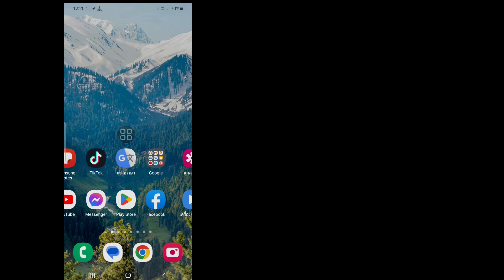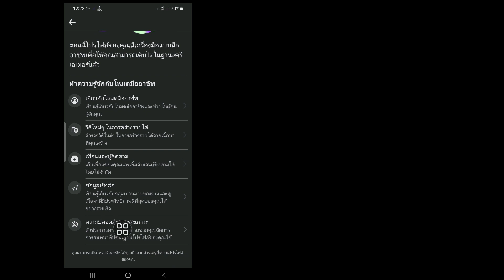วิธีดูว่าใครดูโปรไฟล์ Facebook ของฉันในปี 2023 || อัพเดทใหม่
Android School

 ในวิดีโอนี้ ฉันจะแสดงวิธีดูว่าใครดูโปรไฟล์ Facebook ของฉันในปี 2023 ||  อัพเดทใหม่
 ดูวิดีโอต่อไปจนจบ
 เป็นวิธีที่ง่ายและสะดวกมาก

 ไม่ Facebook ไม่อนุญาตให้ผู้คนติดตามว่าใครดูโปรไฟล์ของพวกเขาบ้าง  แอปของบุคคลที่สามไม่สามารถให้บริการฟังก์ชันนี้ได้  หากคุณพบแอปที่อ้างว่ามีความสามารถนี้ โปรดรายงานแอปนั้น

 🙏🙏ได้โปรด🙏🙏
 👉👉แสดงความคิดเห็น👈👈